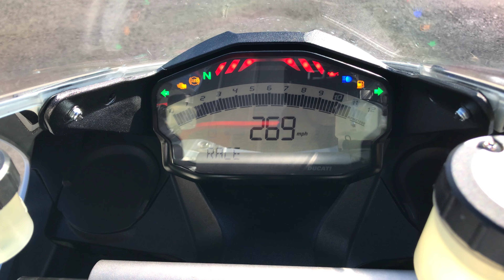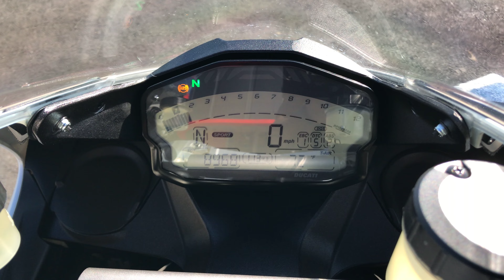Onyx Moto / 2014 Ducati Panigale 899 / Termignoni Exhaust Sound Clip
The introduction of the highly-anticipated Ducati 899 Panigale provides a new way to access the exclusive world of Ducati Superbikes with a “Supermid” version designed to provide the thrill of the new generation flagship model with the refined character of an everyday streetbike.

The brand new Superquadro engine features a revised bore and stroke for a broad power delivery, producing 148hp (109kW) with a torque of 73lb-ft (10.1kgm). The super-smooth power unit continues to be a fully stressed member of the innovative Panigale monocoque construction, achieving both an outstanding power-to-weight ratio and ride-enhancing agility with a dry weight of 169kg (372.5lb). An 1199 silhouette underlines the family DNA, while the Ducati Quick Shift (DQS) and the fully integrated Riding Mode technologies of Ride-by-Wire, triple stage ABS, Ducati Traction Control (DTC) and Engine Brake Control (EBC) continue the benchmark ingenuity introduced with the award-winning Panigale.

Vin: ZDM14BUW1EB015187

Miles: 8,968